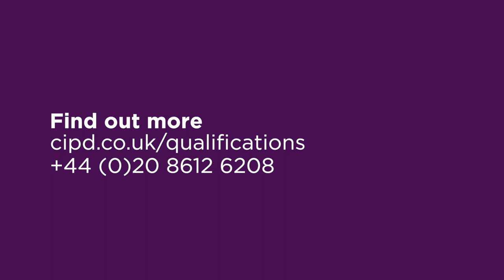Susie and Roberta tell their stories | CIPD Foundation Certificate in People Practice